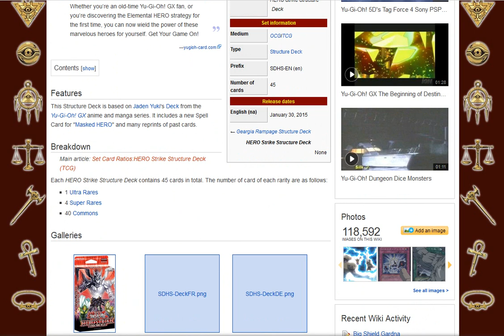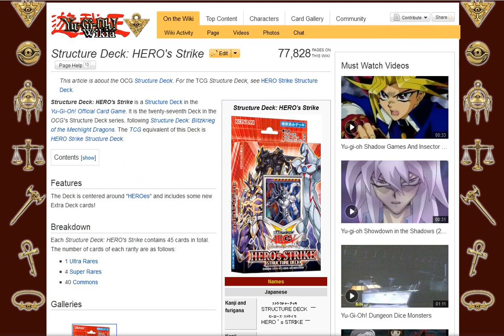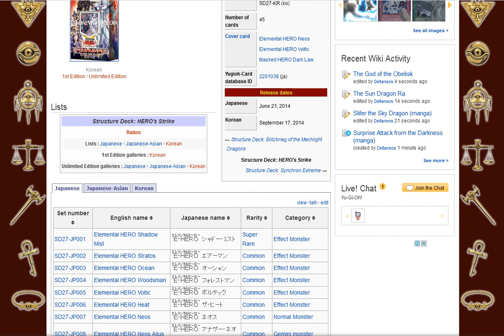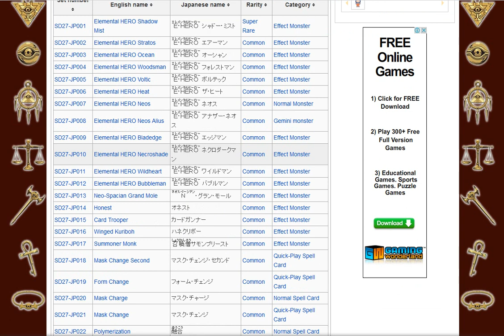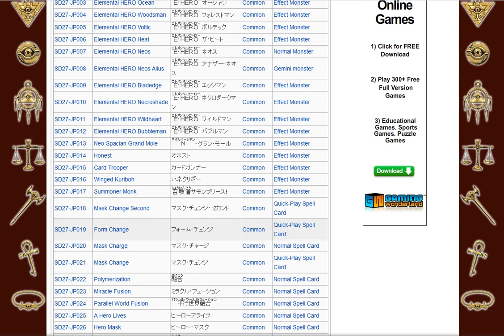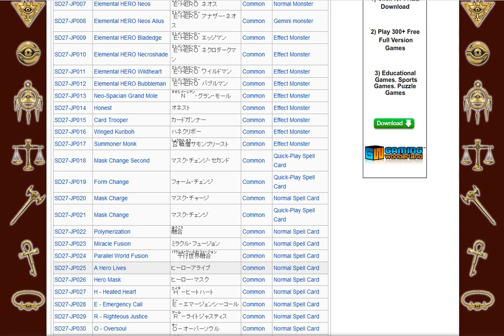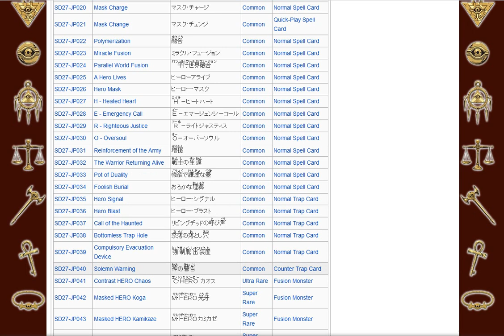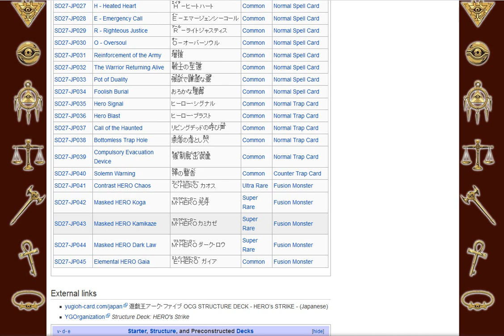[DCRS] HERO Strike Structure Deck Discussion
DC discusses the contents of the new Structure Deck HERO Strike and what might be included.